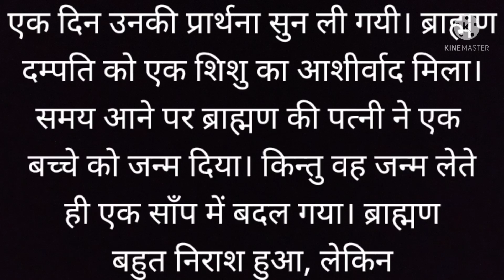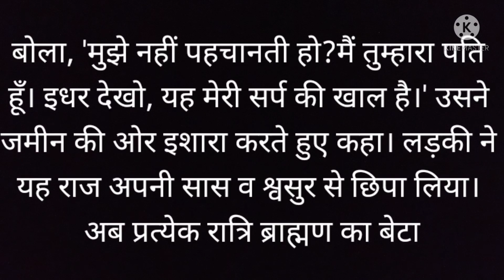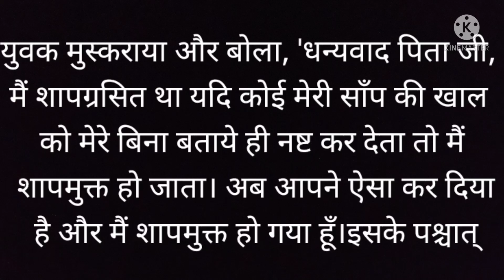लड़की और उसका सर्प पति ।। Haryana Sanskriti Kahaniya 🙏🙏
राधे राधे 🙏
            धन्यवाद 🙏🙏